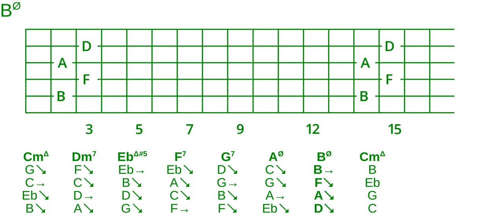Goodchord melodic minor cycle 2 drop 2 voicing set -5432-